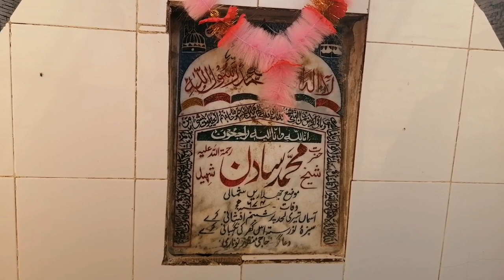Farishton Wala Darbar|Muhammad Ali Khan's Vlog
Farishton Wala darbar,
Farishton ka tameer karda darbar,
Farshton ka bnaya hua darbar,
Darbar hazrat sada shaheed,
Multan farishton Wala darbar,
Amazing history of this darbar,
Pakistan tourism, tourism in pakistan, Pakistan travel Vlog, Pakistan vlog, Northern Pakistan, beautiful Pakistan, tourism, Pakistan travel guide, Pakistan tourist places.